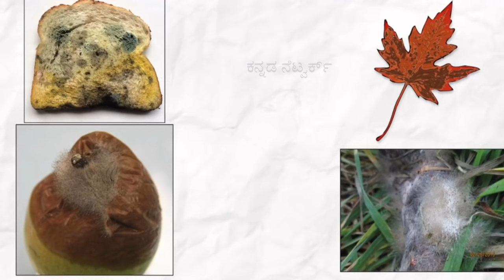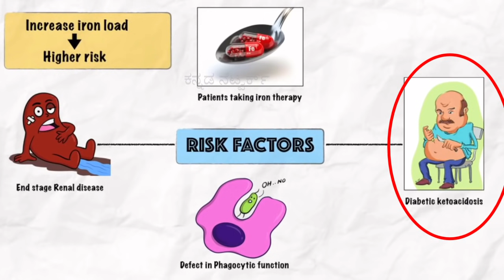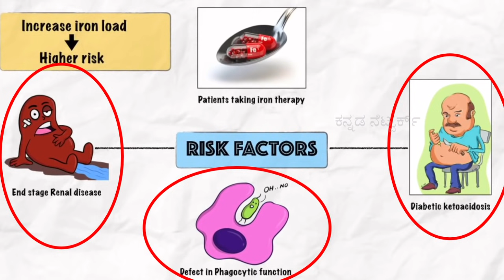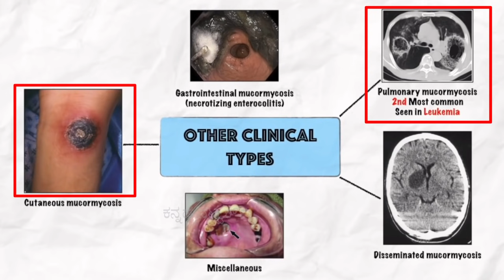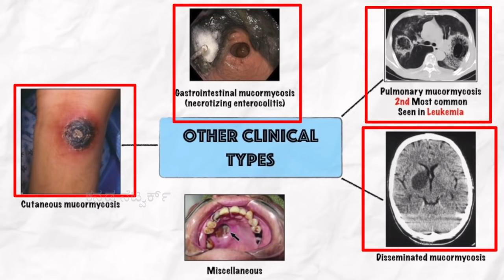ಕಪ್ಪು ಫಂಗಸ್ ನ ಲಕ್ಷಣಗಳು Black Fungus symptoms ( Mucormycosis ) Fungal Disease in Covid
ಕಪ್ಪು ಫಂಗಸ್ ನ ಲಕ್ಷಣಗಳು Black Fungus symptoms ( Mucormycosis ) Fungal Disease in Covid | Corona update in kannada |